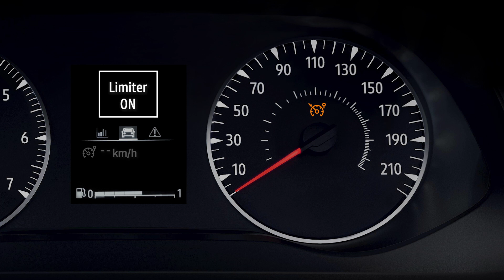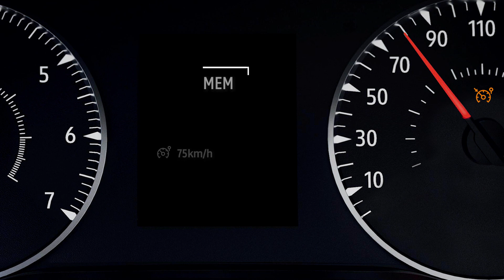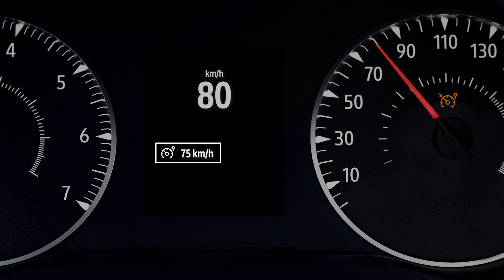Novo Dacia Jogger 2023: Como usar o limitador de velocidade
A segurança em primeiro lugar, sempre! Aprende como podes usar o limitador de velocidade no novo Dacia Jogger.

Para a tua segurança, a função do limitador de velocidade permite que ajustes a velocidade máxima que podes alcançar. Descobre mais no vídeo.

Queres um fim de semana outdoor? Uma viagem com a família ou com os amigos? Com o novo Dacia Jogger, viajar nunca foi tão confortável. Equipado a todos os níveis, o Jogger oferece equipamentos para tornar a tua vida mais fácil.

Agora, o que pensas sobre a Dacia? Essencial, mas Cool, Robusto e Outdoor, e Eco-Smart…Na Dacia, gostamos de fazer as coisas de forma diferente. Redefinimos o essencial para fazermos automóveis de qualidade a preços acessíveis.